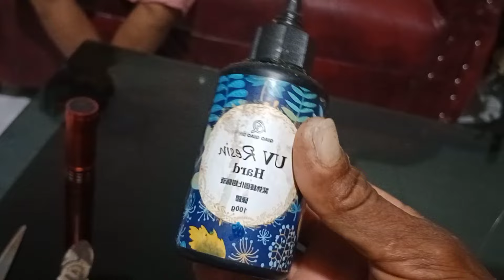tutorial cara menyambung lider kekawat dijamin halus dan kuat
untuk mancing tenggiri cara menyambung ini dijamin kuat gunakan lidernya kekuatan 14 kilo mata kail no. 1/0 hammer head kili kili no. 2